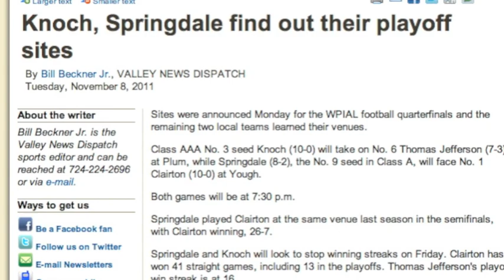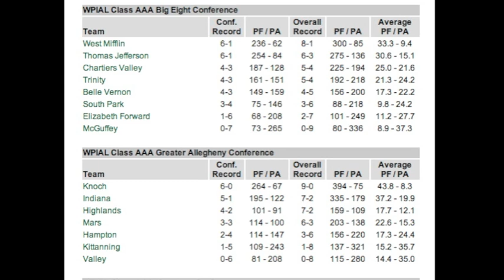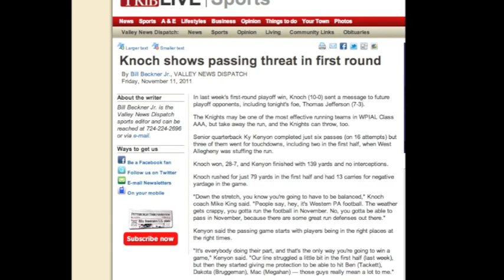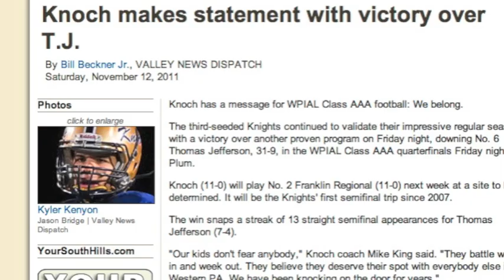KHS Knights - WPIAL 2011 Rnd 2.m4v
WPIAL Class AAA - Playoffs
Quarterfinals - 11 Nov 2011
Knoch vs Thomas Jefferson
Plum HS
Knights Knoch